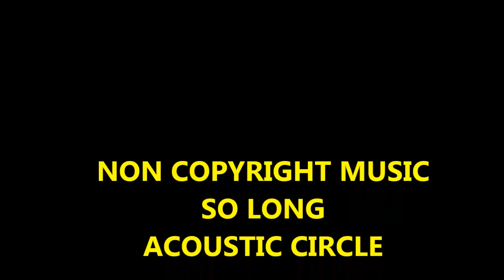SMDHHY Renggam Flower Exhibition in Diamond Jubilee Hall, Kluang.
Ong Eng Chong @ongengchong
To raise fund to build a new basketball court in school Sekolah Menengah Dato Haji Hassan Yunos, Rengam had a successful flower show held at Diamond Jublilee hall Kluang in1980. The State Education Officer Encik idris Tain was invited with other VIPs.        The School  Agriculture Department did a good job with the help of others. Mr. Vincent Chow & Pn Neo Eng Soon took care of the set up including planting some of the flowers in the school.Donated flowers from New Zealand, Holland and local variety were displayed. The Principal, Mr. Yap Teong Hoon was very proud of this successful flower exhibition.  This school became a model for United Nations Development Program. The hardworking teacher in charge of the flower Exhibition,Mr.Vincent was given a chance further his Agricultural Science in US. He is well known and still active until today.. He wrote many books too.